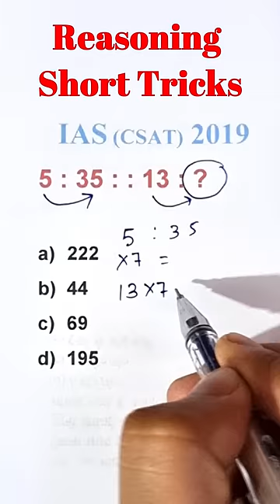Reasoning Short Tricks | CTET, TET, SUPER TET, Railway, SSC-CGL, SSC- GD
Welcome to SR Academy Research Centre Educational Channel

Classes schedule
1. Math : Monday, Wednesday, Friday
2. Reasoning : Tuesday, Thusday, Saturday
3. English : Sunday